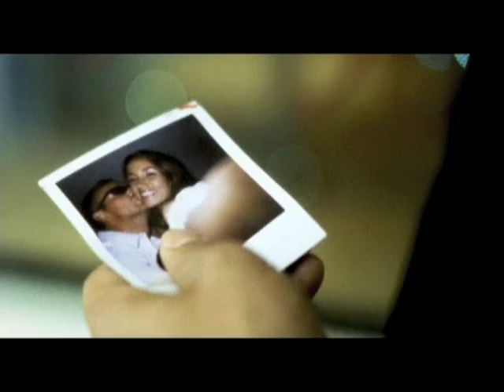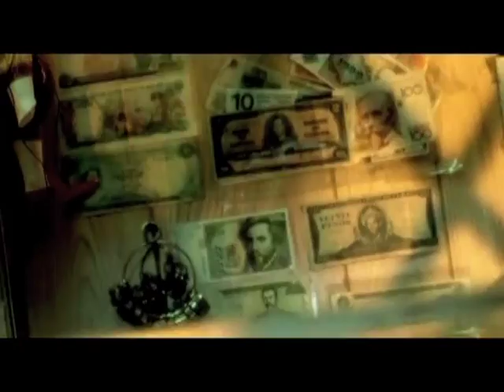Roland Gift MONEY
Short for It's Only Money